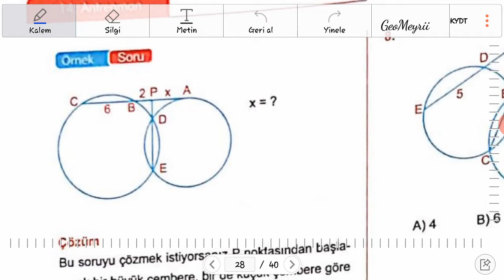Çemberde Dış Kuvvet III | 11. SINIFLAR